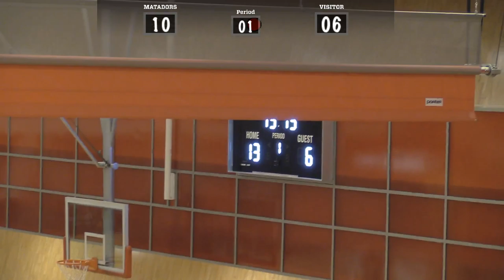2019 Turkey Jam Day 1 - CSUN Men's Basketball Club vs. UC Riverside